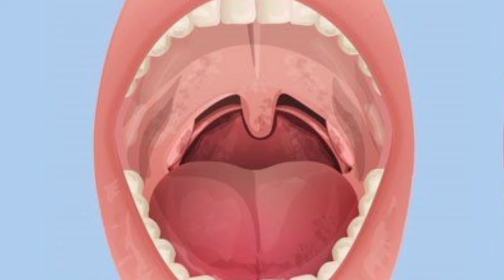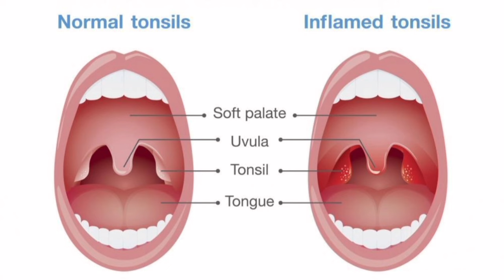Tonsils क्या है |लक्षण और इलाज| Top Homeopathic medicine for tonsils infection in hindi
today through this video we have explained about the problem of tonsils in children, what is tonsil, how it grows, what are its disadvantages and what is its best medicine, homeopathy has been discussed in detail about it.

video title
Tonsils क्या है |लक्षण और इलाज| Top Homeopathic medicine for tonsils |

Homeopathic medicine_______
1- bio combination no.10
2- murcuris iodetus 6x
3- Belladonna 30
for uses see the full video_______

Desclaimer___
Any information on diseases and treatments available at this channel is intended for general guidance only. Always seek the advice of your physician or any other qualified health care professional with questions you mat have Regarding your medical condition. Our channel shall not be liable for any direct incidental, consequental, indirect  or punitive damage arising   out of access to or use of any content available on this  channel. Wising you good health,fitness, and happiness.